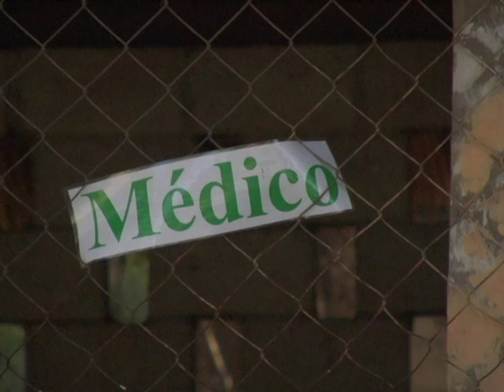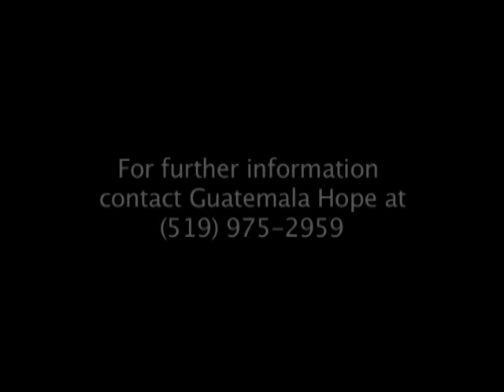Guatemala Hope Promotional Video (2005)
This video was created in 2005 by Don Mullins to give insight to the needs of the people in El Triunfo, Guatemala. Guatemala Hope is a non-government organization based in Essex County, Ontario Canada. GH is dedicated to improving the quality of life and self-sufficiency of the villagers of El Triunfo and Los Tiestos, Guatemala and surrounding area. GH is a development based organization improving the health and well-being of the villagers, increasing levels of education and assisting in improving socio-economic growth of the villages.

"Su pueblo es nuestra aldea."
"Your village is our village."